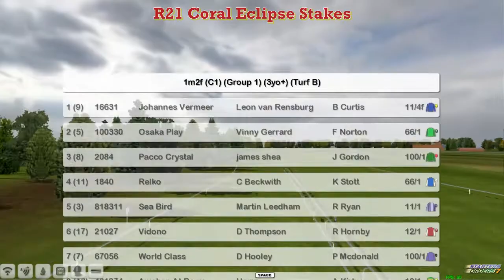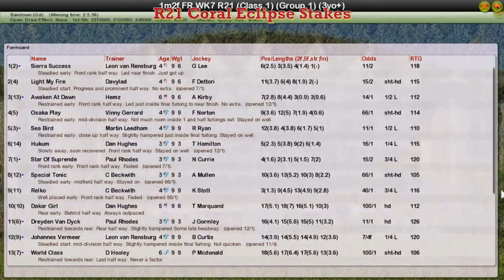FR WK7 R21 Coral Eclipse Stakes